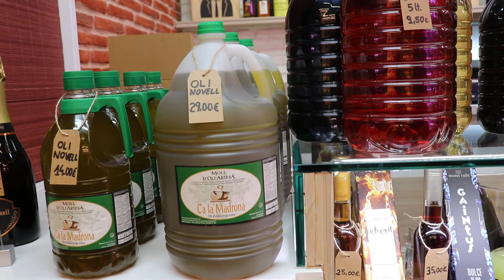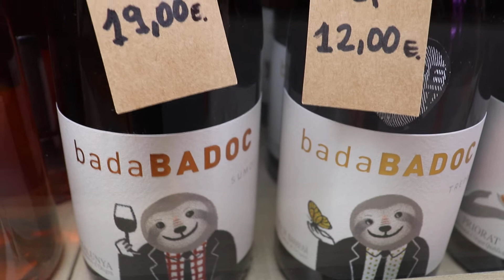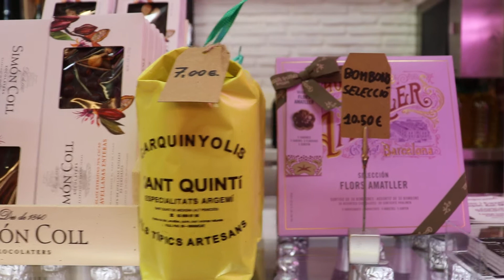Vins i Caves Papet del Mas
El nostre nou company al Mercat, Roger, ens explica, en aquest vídeo que és el que ens ofereix la seva parada nº30; Vins i Caves Papet del Mas. Són vins i caves Catalans i de proximitat, olis i delicatessen fantàstiques. Qualitat a un preu digne.
Podeu fer les vostres comandes per WhatsApp al telèfon 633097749.